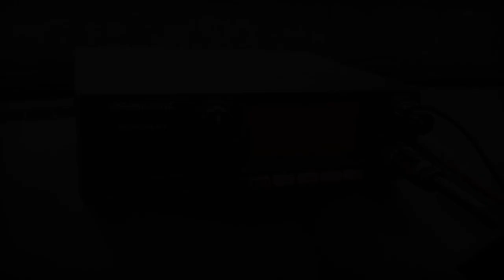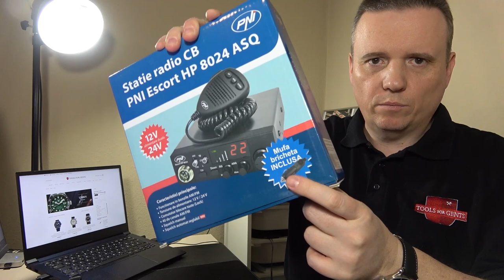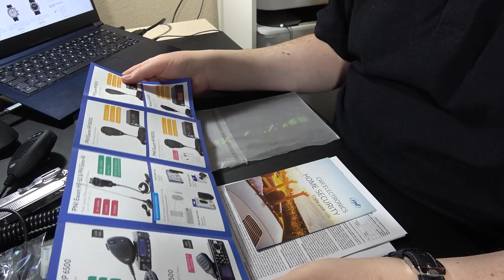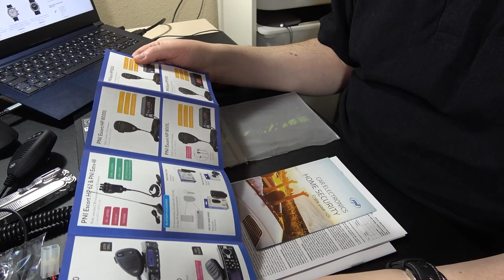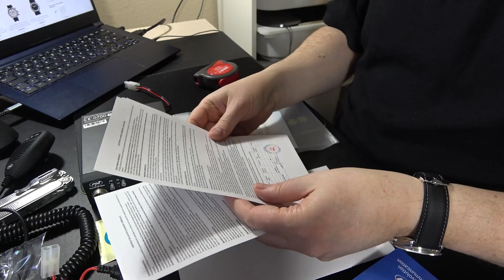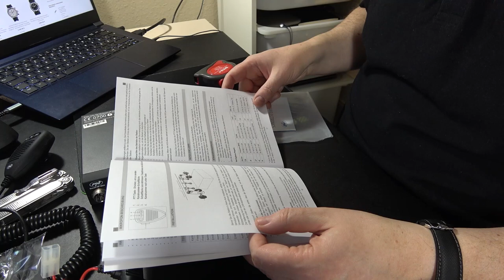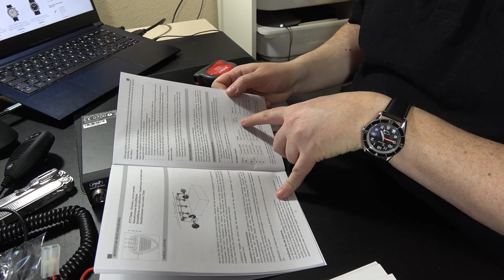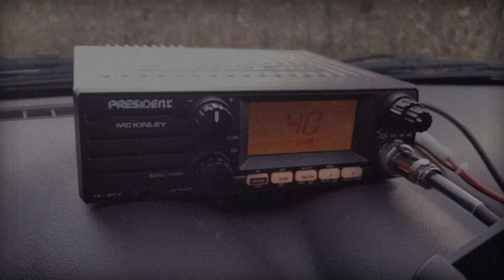CB-Funk - Challenge: 100 km / 100 Euro | Das Funkgerät (S2F9) PNI Escort HP 8024 ASQ